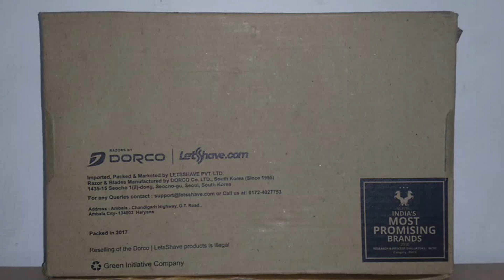Letsshave shaving kit product review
(Paid Link)

slow motion shot on OnePlus 6

Buy anything through this link and help my channel to grow Amazon

letshave is a new company with quality product in this video i'm reviewing a razor kit which i have buyed from letsshave.com